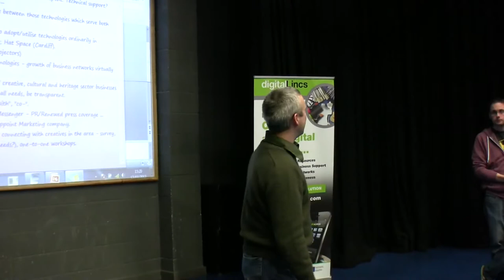Creative Technologies Day; Louth March 17th 2012 - Next Steps (Part 3)